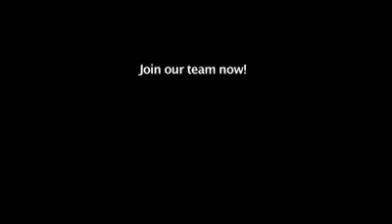Oriflame Lebanon video by Nascode 2D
Make Money with Oriflame!
This is Oriflame business Opportunity!